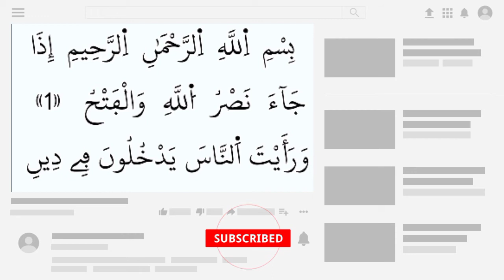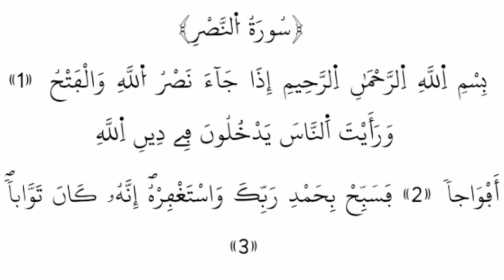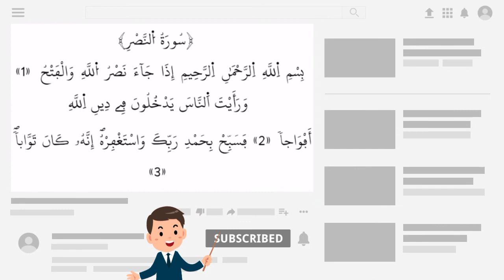APPRENDRE À LIRE SURAT AN-NASRU FACILEMENT..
110. AN-NAŞR (le secours)
Posthégirienne, dernière sourate révélée, après la sourate du
"Repentir". Elle compte 3 versets. Son titre est tiré du premier verset.
C'est une invitation du Prophète à célébrer la propagation de la
religion. Au nom d'Allah, le Clément,
le Miséricordieux
1. Quand le
arrive, suivi de la victoire,
secoursdivin
2. et que [toi Prophète] tu vois
les hommes embrasser la religion
d'Allah par vagues successives,
3. glorifie, alors, le Nom de ton G a5 Ajá  Seigneur et implore Son pardon,
car I est toute Indulgence!